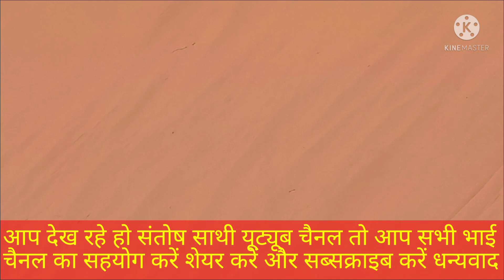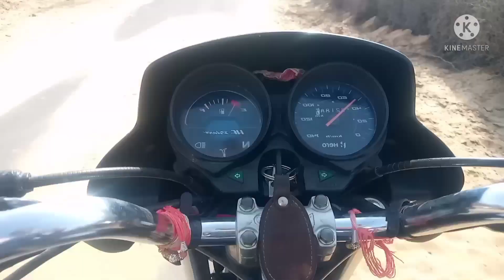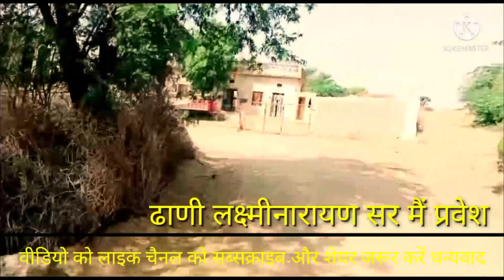किसान के साथ क्या हो गया😮😮 संतोष कुमार..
welcome santosh sathi YouTube chennl.

सर्वप्रथम बड़ों को प्रणाम छोटों को जय श्री कृष्णा🙏
मैं संतोष कुमार विश्नोई ढाणी लक्ष्मीनारायण सर निवासी.
लूणकरणसर बीकानेर🙏
आप सभी बड़े बुजुर्ग माता बहन और साथी गण आप सभी से एक आग्रह रहेगा.
चैनल बनाने का मकसद
( अपने शुद्ध शब्दों का आदान प्रदान करना)
मेरा यूट्यूब चैनल का नाम है
 Santosh sathi( संतोष साथी)
आप सभी सजन गण मेरे युटुब चैनल में जरूर पधारें और चैनल को सब्सक्राइब करके आगे ज्यादा से ज्यादा शेयर करके जितना हो सके उतना सहयोग करें और अपने यूट्यूब परिवार की संख्या बढ़ाने में सहयोग करें🙏

आपका अपना संतोष कुमार विश्नोई🙏🌳🙏

आप सभी दोस्तों को धन्यवाद और हर ग्रुप में शेयर करो और अपने व्हाट्सएप स्टेटस जरूर लगाओ🙏🌳🙏
जय जंभेश्वर भगवान
जय बजरंग बली
जय वीर तेजाजी
आपके एक शेयर से पूरे भारत में पहुंच सकता है यह मैसेज🙏

aapka apna
                 santosh kumar

Thanks.